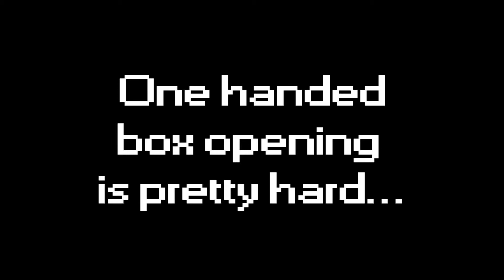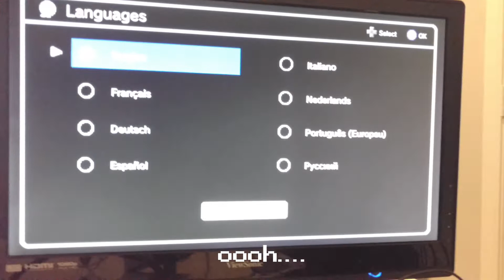SNES Classic Edition: Unboxing!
Retro Warp got his hands on a SNES Classic Edition, and he can't wait to play StarFox 2!